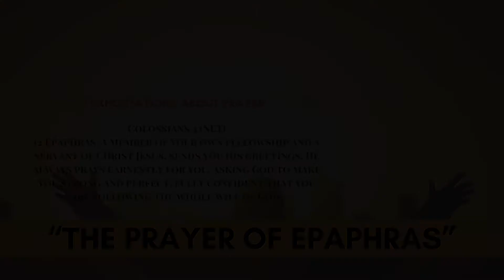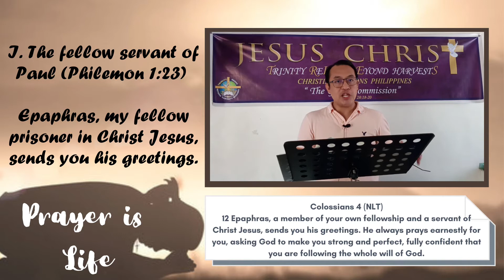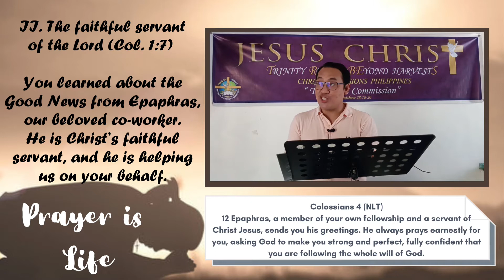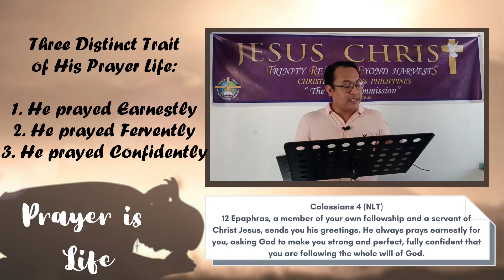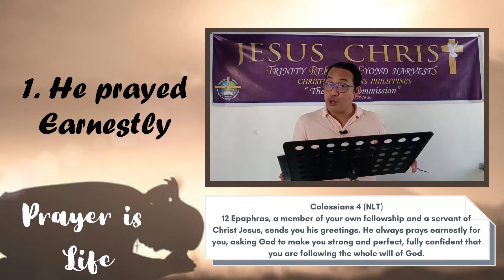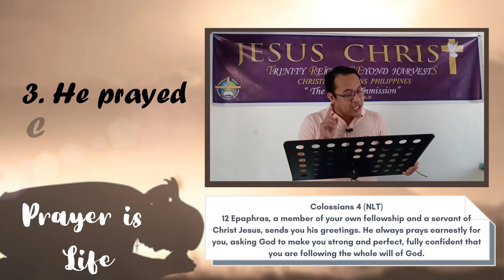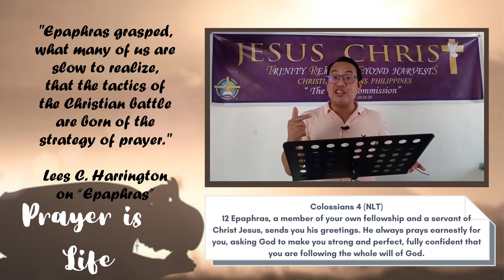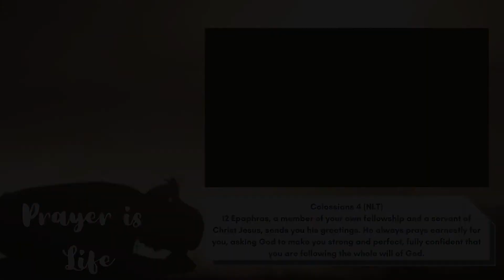EPAPHRAS: MAN OF PRAYER | Prayer Is Life Series: Colossians 4:12 | TRIBES Philippines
Title: “Epaprhas: Man of Prayer"
Passage: Colossians 4:12
Messenger: Ptr. Jov Gimena
Topic: Prayer Is Life

"Epaphras grasped, what many of us are slow to realize,
that the tactics of the Christian battle are born of the
strategy of prayer."
Lees C. Harrington on “Epaphras”

"It is Man’s responsibility to ask
It is God’s responsibility to give what we ask"
-Ptr. Jov Gimena

All glory and praises be to God!